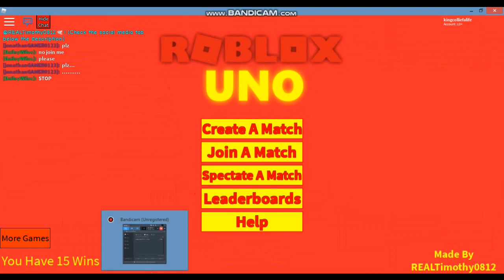roblox uno (first time and lost omg!!!!!)